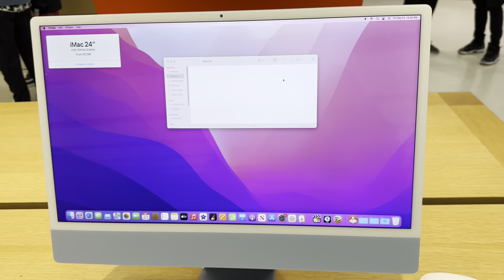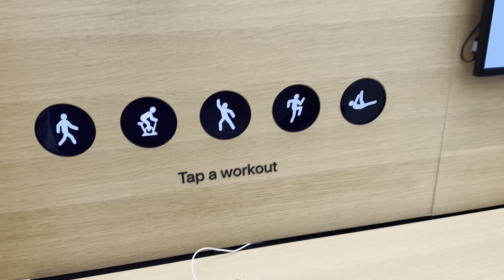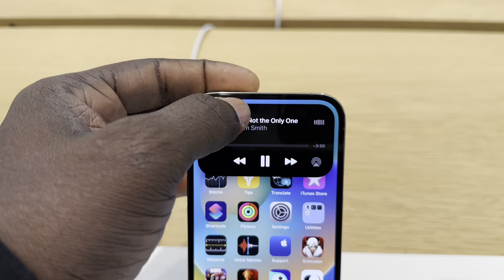Discover the Ultimate Tech Destination: Apple Store World Trade Center Tour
Downtown Brooklyn
Neighborhood of Brooklyn
Central Business District
Skyline of Downtown Brooklyn seen from One World Observatory
Location in New York City
Coordinates: 40.694°N 73.986°WCoordinates: 40.694°N 73.986°W
City  New York City
Borough  Brooklyn
Community District Brooklyn 2[1]
Area
 • Total 0.433 sq mi (1.12 km2)
Population (2010)
 • Total 7,053
 • Density 16,000/sq mi (6,300/km2)
Economics[2]
 • Median income $110,436
Time zone UTC−5 (Eastern)
 • Summer (DST) UTC−4 (EDT)
ZIP Codes
11201, 11217
Area code 718, 347, 929, and 917
Downtown Brooklyn is the third largest central business district in New York City, United States (following Midtown Manhattan and Lower Manhattan[3]), and is located in the northwestern section of the borough of Brooklyn. The neighborhood is known for its office and residential buildings, such as the Williamsburgh Savings Bank Tower and the MetroTech Center office complex.

Since the rezoning of Downtown Brooklyn in 2004, the area has been undergoing a transformation, with $9 billion of private investment and $300 million in public improvements underway. The area is a growing hub for education. In 2017, New York University announced that it would invest over $500 million to renovate and expand the NYU Tandon School of Engineering and its surrounding Downtown Brooklyn-based campus.[4]

Downtown Brooklyn is part of Brooklyn Community District 2 and its primary ZIP Codes are 11201 and 11217.[1] It is patrolled by the 84th Precinct of the New York City Police Department.[5]
Early development[edit]

The Williamsburgh Savings Bank Tower, a prominent symbol of Downtown Brooklyn
This area was originally inhabited by Lenape Native Americans, until the 17th century. Area close to the Wallabout Bay was called Rinnegokonk.[6] At that time the Dutch arrived, gained control of the land, and called it Breuckelen. The waterfront area being sold by Indians to Joris Jansen Rapelje, who used the land for farm purposes. Until 1814, Downtown Brooklyn and Brooklyn Heights remained sparsely populated. Robert Fulton's new steam ferry then began to offer an easy commuting option to and from downtown Manhattan. It made Brooklyn Heights Manhattan's first suburb, and put Downtown Brooklyn on its way to becoming a commercial center, and the heart of the City of Brooklyn.

The city was home to many prominent abolitionists at a time when most of New York was indifferent to slavery. Many Brooklyn churches agitated against legalized slavery in the 1850s and 1860s and some acted as safehouses as part of the Underground Railroad movement. Walt Whitman was fired from his job as a reporter at the Brooklyn Eagle due to his support for the Wilmot Proviso when he lived at Willoughby and Myrtle Avenues. A group of buildings at 223, 225, 227, 231, 233, and 235 Duffield Street, in addition to the African Wesleyan Methodist Episcopal Church located in MetroTech Center, were believed to be among the safehouses.[7]

The middle 19th century growth of the Port of New York caused shipping to spill over into the City of Brooklyn; many buildings now used for other purposes were built as warehouses and factories. Manufacturing intensified with the building of the Brooklyn and Manhattan Bridges; buildings from that time include the 1915 Sperry Gyroscope Company building, now known as the Howard Building of the New York City College of Technology.[8] New, extensive infrastructure served the Brooklyn Bridge trolleys.
ollowing World War II, the City Planning Commission, in conjunction with the Borough President's Office, presented and adopted a Master Plan for the Civic Center, which included an ambitious public improvements program. The program included plans for new buildings for City and State agencies, significant street widening and major housing construction in adjacent areas. A study conducted eight years later highlighted the progress made, emphasizing the widening of Adams Street (and later Boerum Place), which created a long and sweeping approach to Downtown Brooklyn from a modernized Brooklyn Bridge.

important role as a symbolic anchor amid increasing decay during the following decade.